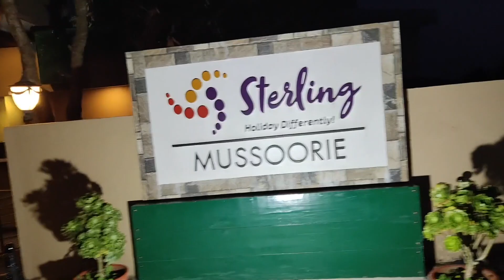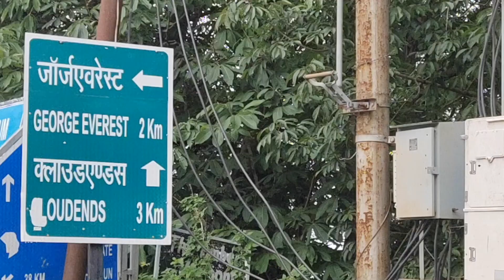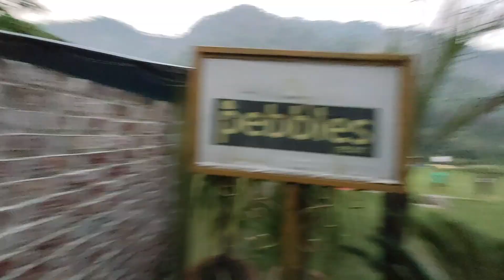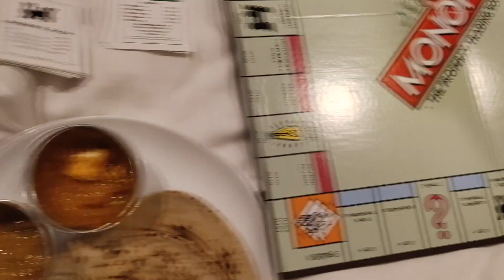Travelling To Uttarakhand From Delhi After Lockdown 2021 | Mussoorie To Rishikesh Travel Vlog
Hello 👋  ,kya haal haiii?
If you guys are planning a short vacation from Delhi then do consider Mussoorie and Rishikesh.

Note-
Pebbles Resort ka khana bohot amazing hai

Travel Safe!